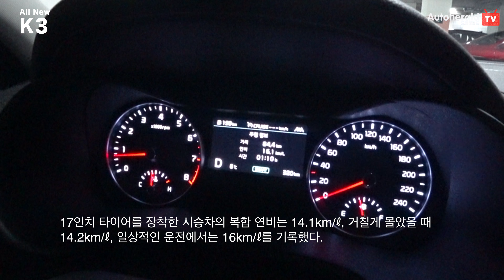심장 바꾼 신형 K3 거칠게 몰아봤더니. kia 2018 forte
kia 2018 forte youtube for autoherald (all new k3)